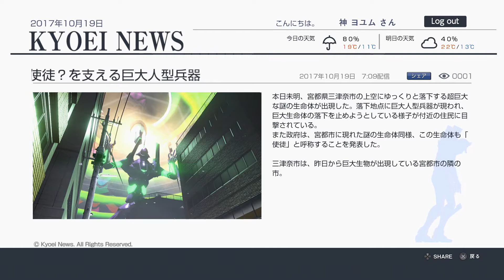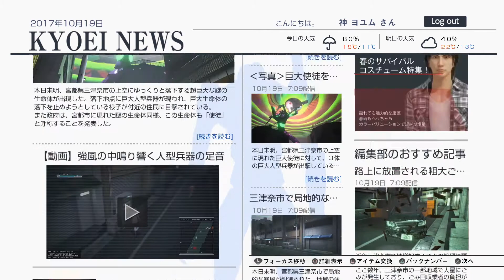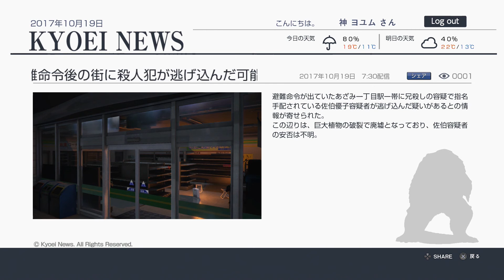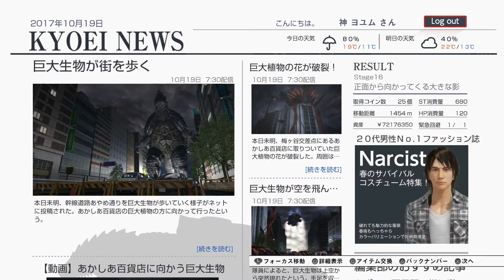急接近！二人の距離が縮まるそのとき・・・【巨影都市】#13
おしいんだよな～

現在スポンサーを募集してます　ここからスポンサーになれますのでお願いします

amazonでお買い物↓

欲しいものリスト↓